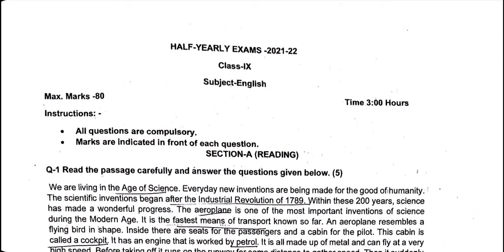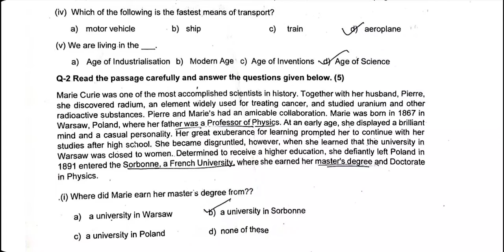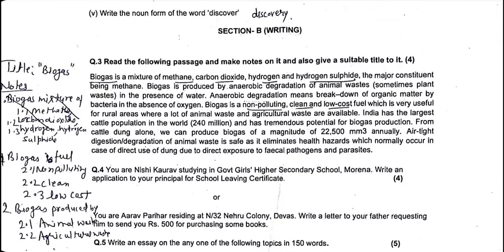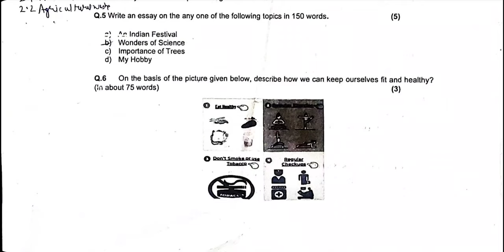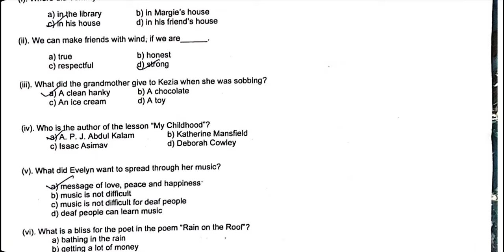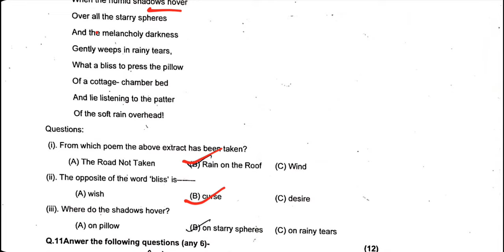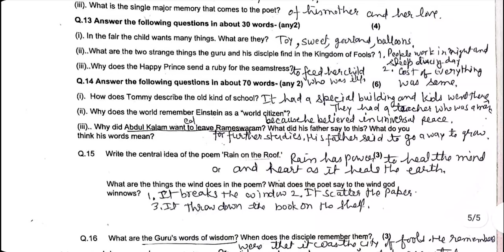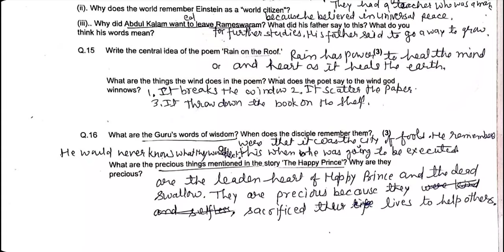Solution of English,Class 9th ,Half yearly Exam 2021,M.P.Board सम्पूर्ण हल हिंदी में समझाकर बताया है